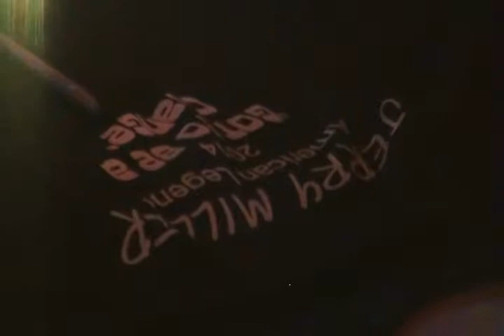SDV_1967-Old 44-Strange Pleasure w/Jerry Miller-PattiPalooza2 @ Uncle Sam's Bar & Grill 2014-01-26